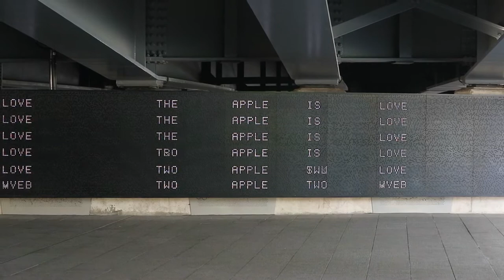Paddington Marmalade French Toast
Cooking Around The London Underground: Paddington

We're on the hunt for Paddington Bear around Paddington in Cooking Around The London Underground, baking a Chocolate Orange Brioche and then making Marmalade French Toast!